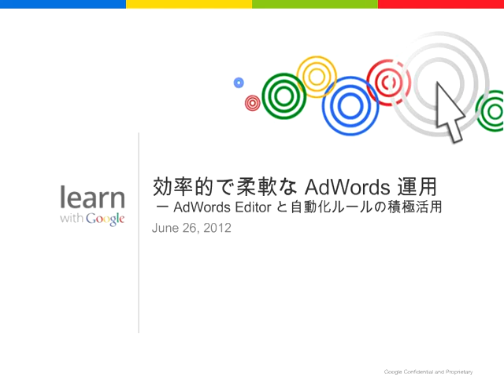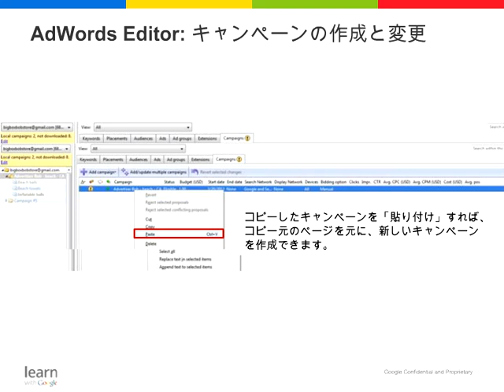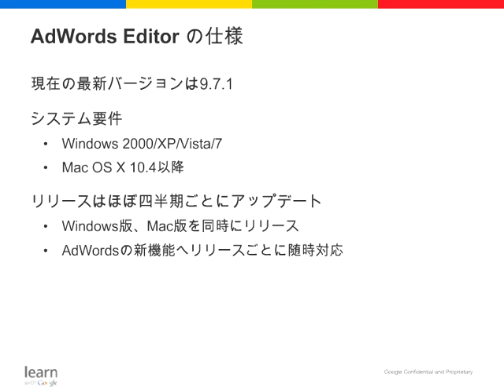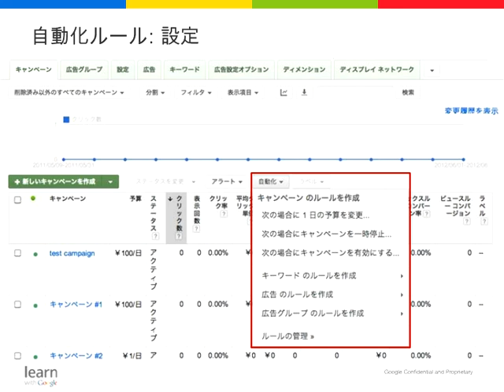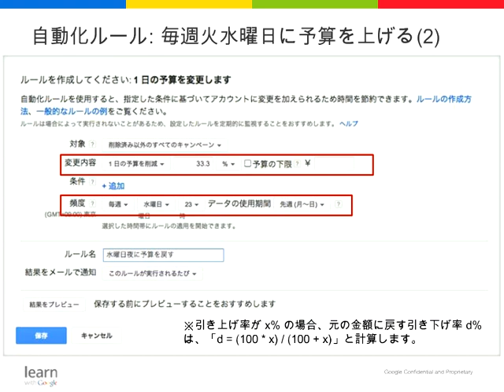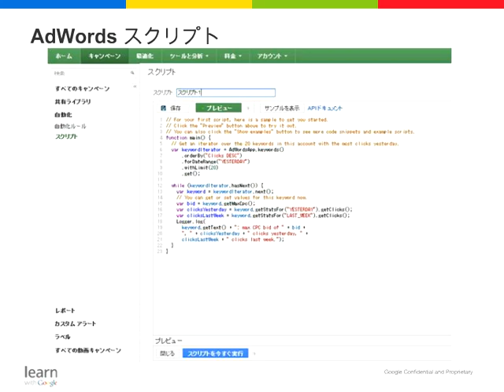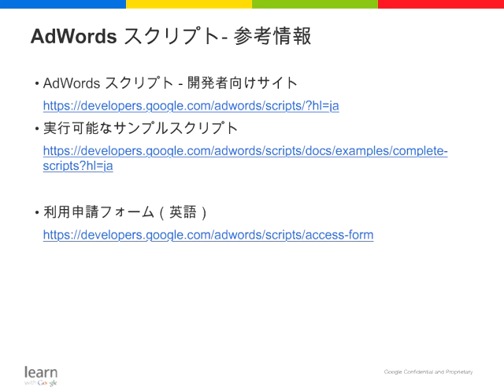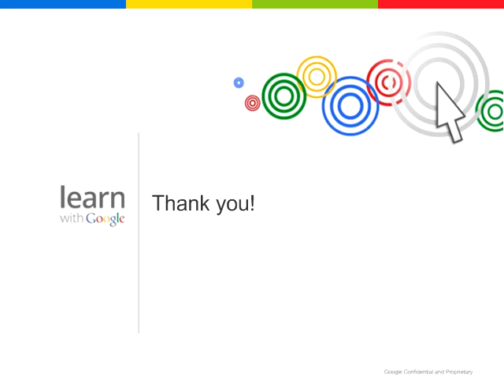効率的で柔軟な AdWords 運用 ー AdWords Editor と自動化ルールの積極活用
Google AdWords を長期にわたってご利用いただいているお客様のなかには、アカウントの規模が大きく複雑になるにつれて、キャンペーンの設定変更で手間と時間がかかったり操作ミスが発生しがちになったりと、管理運用にご苦労をされている方も多くいらっしゃるのではないでしょうか。

また、お客様からいただくお話しとして、管理運用面での課題の一つに、キャンペーンによっては夜間や週末が最も効果を見込める時間帯にも関わらず、運用担当者の勤務時間を考慮し、なかなか管理担当者が夜間や週末に管理画面を操作して柔軟に対応することが難しい、という声をよくお聞きます。運用を請け負ってらっしゃる代理店の方の中にも、特定のクライアントに対応するために、大規模連休やお盆、お正月期間中に担当者を休日出勤させた、というご経験もおありではないでしょうか。

そこで今回のセミナーでは、

・大量のキャンペーンを簡単にコピーしたり修正したりすることができる無償ツール、 「AdWords Editor」のご紹介

・あらかじめルールを設定しておくことで、条件にあわせてシステムに自動的にキャンペーンの設定変更をさせることが可能な機能、「自動化ルール」のご紹介

をお話しします。